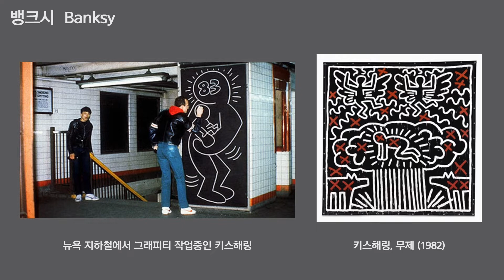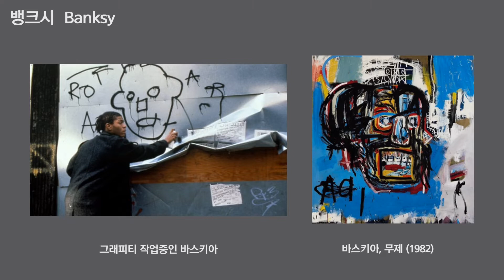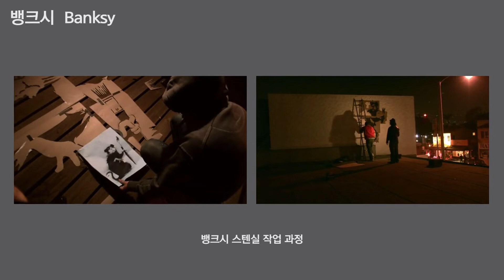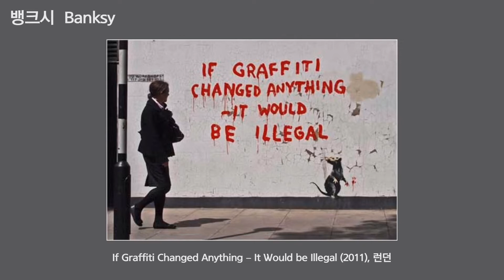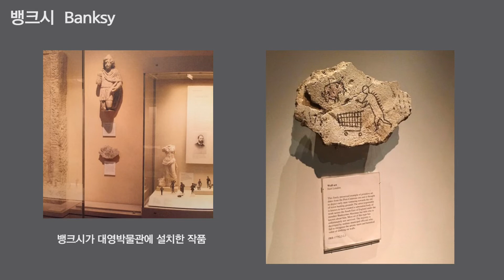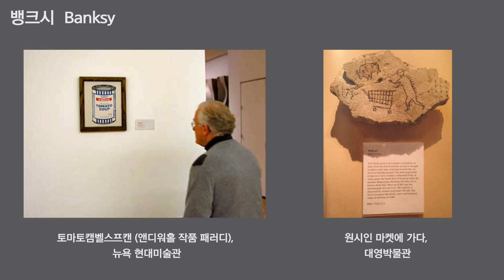아트 테크 chapter 18 주목할만한 해외 작가 - 뱅크시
송이와 제이의 아트 테크를 위한 스터디룸 chapter 18 주목할만한 해외 작가 - 뱅크시